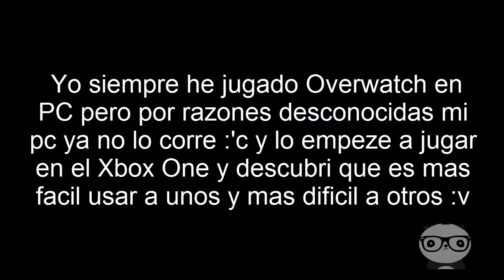Primeras Partidas Overwatch en Xbox ONE | aqui no soy manco :v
Pues nada, aqui descansando un poco de Halo :D
Compra juegos mas baratos :D

La Hermosa cancion gracias a THEFATRAT